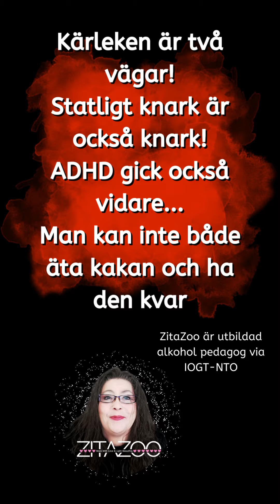Kärleken är två vägar! Statligt knark är också knark! Man kan inte både äta kakan och ha den kvar...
Kärleken är två vägar!
Statligt knark är också knark!
ADHD gick också vidare...
Man kan inte både äta kakan och ha den kvar...
ZitaZoo an Entrepreneur, Mentor, Speaker, Content Creator. I'm Love & My mission is to spread Love!
Energy is the best way to feel in life. Your heart is the one giving you the clue as to which way to go. Listen to it!
Love Is Always The Best Communication.
I use Canva when I create content.